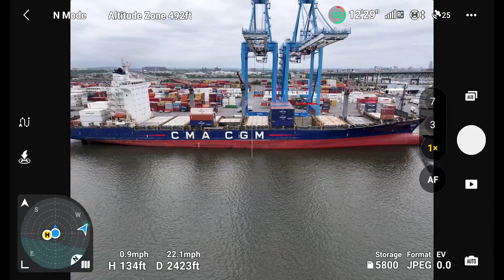Peregrine Falcon Harassing my Mavic 3 Pro Drone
Peregrine Falcon Harassing my Mavic 3 Pro Drone - Delaware River - Philadelphia, PA - June 22,2023